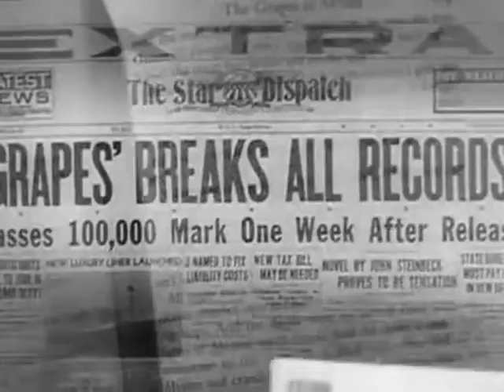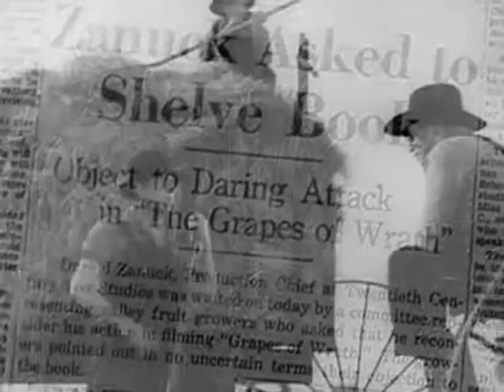Les raisins de la colère (1940) bande annonce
Résumé : Tom Joad vient de bénéficier d'une remise de peine après 4 ans de détention pour homicide. Il rencontre l'ancien pasteur de la communauté, Casey, qui a perdu la foi et ne croit désormais ni en l'Homme, ni au monde. Victimes de la crise économique et des spéculateurs fonciers, les paysans sont chassés de leurs terres. Simples métayers, les Joad ont dû quitter leur ferme précipitamment. Tom les retrouve dans un logement de fortune où ils se préparent à gagner la Californie, pays de cocagne pour les pauvres, comme l'affirme un tract

Titre Original :  The Grapes of Wrath
Film - Drame social - Etats-Unis - 129 minutes
Réalisé par John Ford
Avec Henry Fonda, Jane Darwell, Charley Grapewin, John Carradine, Russell Simpson, Zeffie Tilbury, Doris Bowdon, John Qualen, Oz Witchead, Darryl Hickman
Credits : Nunnally Johnson, Gregg Toland, Thomas Little, Gwen Wakeling, Jean-Max Causse, Jean-Marie Rodon, Alfred Newman, John Steinbeck, Twentieth Century Fox Film Corporation